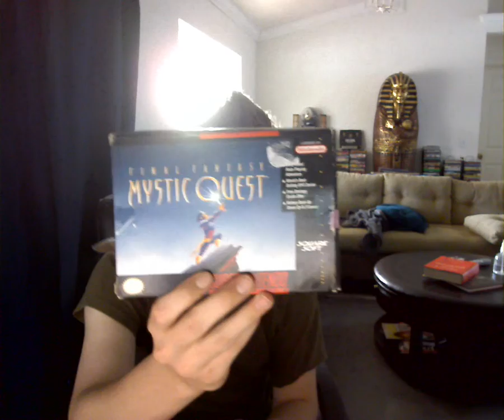Contest Time! And Pickups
If you want to be entered into the raffle, you gotta be a subscriber, comment below with the game you want to be entered for, and in about a week I'll draw a name, and post the winner!

Unfortunately I cannot ship outside of the US as it's just way too expensive after checking it out. Sorry Sebastien. Oh, and you cannot live in my town and enter haha. Chances are I've already given you a paintball gun or something.